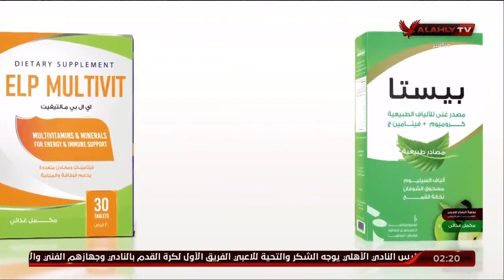فوائد القوة الخضراء في انقاص الوزن مع .د.دينا ابو السعود المستشار الطبي لشركة Bio naturals